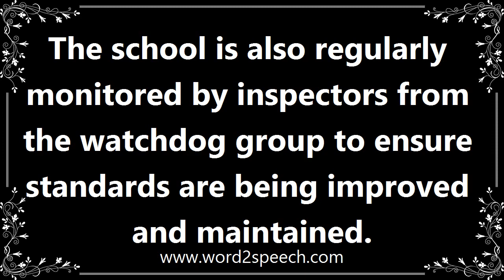Inspector - Meaning and How To Pronounce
Title: inspector

An official employed to ensure that official regulations are obeyed, especially in public services.

The school is also regularly monitored by inspectors from the watchdog group to ensure standards are being improved and maintained.

How to pronounce inspector
definition of inspector
audio dictionary
How to say inspector
What is the meaning of inspector
Pronounce inspector